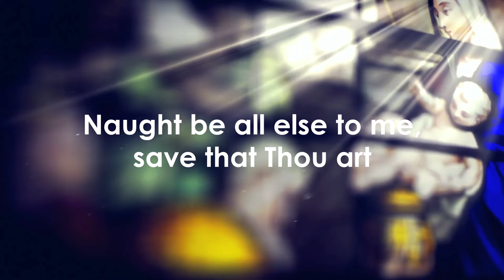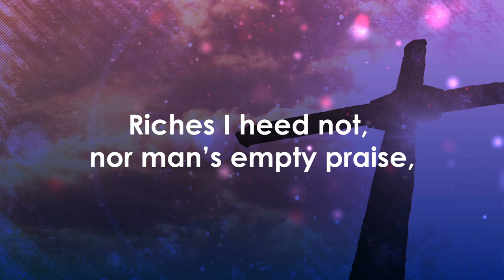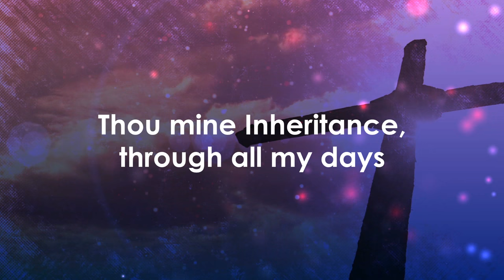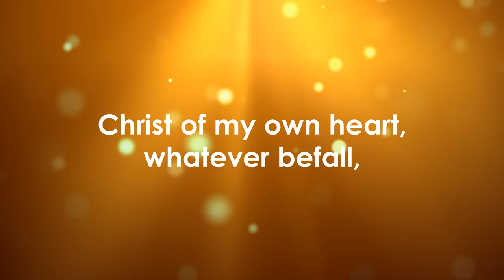Be Thou My Vision - Irish Worship (With Lyrics) HD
Be Thou My Vision (Irish Version)
By Eoghan Heaslip